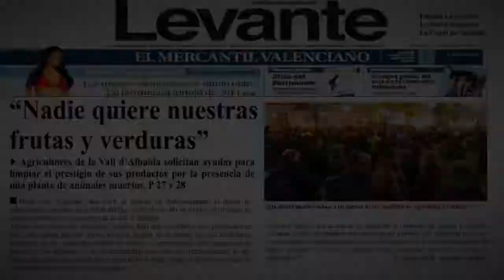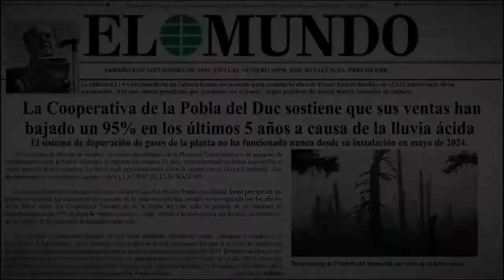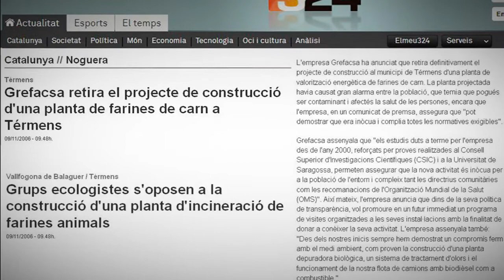Que passaria si…? / NO a la planta!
Vídeo de les possibles conseqüències si arriben a construir la planta de residus animals en terme de la Pobla del Duc.